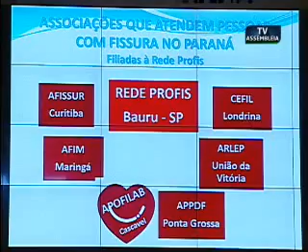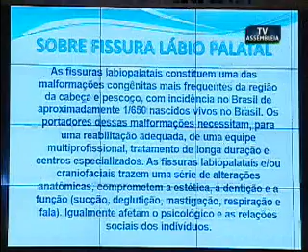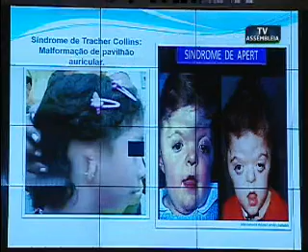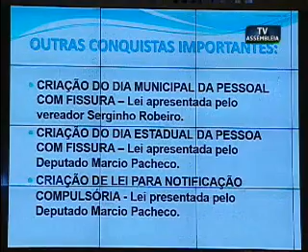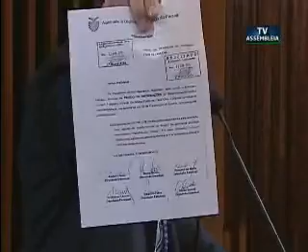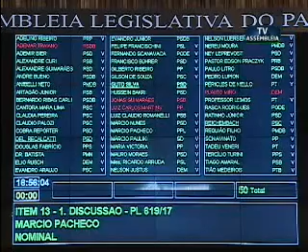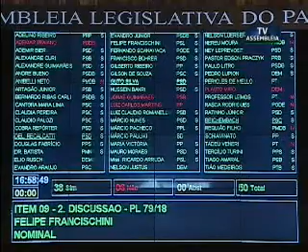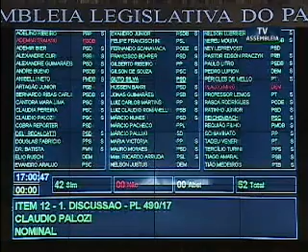Sessão Plenária do dia 14 de maio de 2018